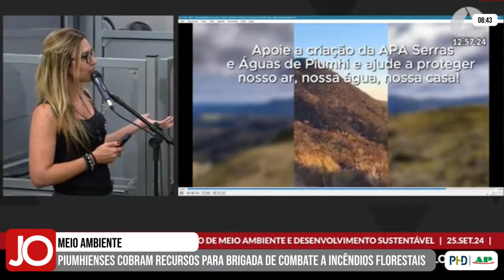PIUMHIENSES COBRAM RECURSOS PARA BRIGADA DE COMBATE A INCÊNDIOS NA ASSEMBLEIA LEGISLATIVA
| PIUMHI |

Piumhienses estiveram na Assembleia Legislativa de Minas Gerais, em Belo Horizonte e participaram de uma audiência pública sobre a importância do programa de prevenção e combate a incêndios florestais, denominado força-tarefa Previncêndio. Veja a fala dos ambientalistas: